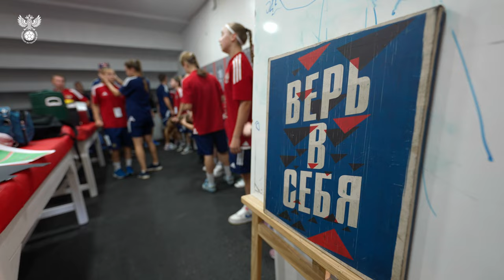Парагвай U-17 – Россия U-17. Первый матч. За кадром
Женская сборная России U-17 одержала волевую победу над Парагваем в первом товарищеском матче – 4:1.

Атмосфера на стадионе и в раздевалке, игра в тяжелейших погодных условиях и воодушевляющие речи старшего тренера нашей команды Валентина Гаввы. Смотрите, что было за кадром матча юниорских сборных России и Парагвая в нашем ролике 📹